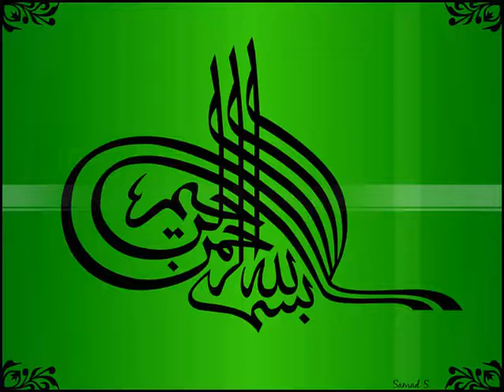Free Medical Mission No 682 Umer Park Street No 1 49 Tail Sargodha